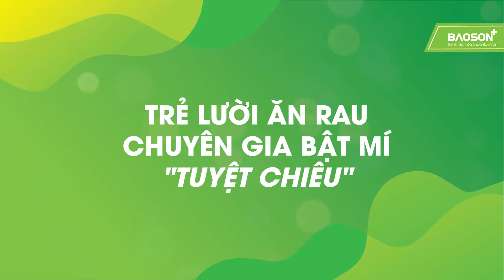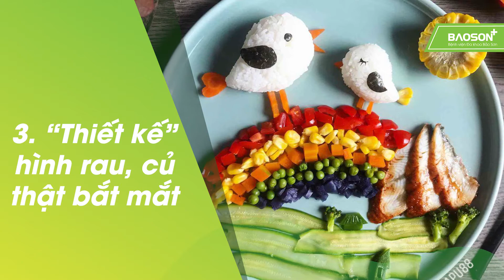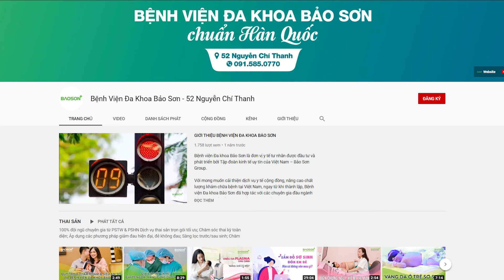Trẻ lười ăn rau - Chuyên gia bật mí "tuyệt chiêu" | Bệnh viện Đa khoa Bảo Sơn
Rau xanh có vai trò đặc biệt quan trọng, là nhóm thực phẩm chủ yếu cung cấp Vitamin và khoáng chất giúp trẻ phát triển. Chất xơ có trong rau xanh giúp hệ tiêu hóa hoạt động trơn tru, tăng sức đề kháng và phòng chống các bệnh về đường tiêu hóa. Ăn rau xanh không chỉ giúp cơ thể trẻ khỏe mạnh mà còn hỗ trợ tối đa sự phát triển não bộ.
Kênh youtube Bệnh viện Đa khoa Bảo Sơn là tổng hợp các video, hình ảnh về hoạt động khám, chữa bệnh, dịch vụ y tế của bệnh viện.

Để xem thêm thông tin về chúng tôi, bạn có thể tham khảo thêm:

Bệnh viện Đa khoa Bảo Sơn - 52 Nguyễn Chí Thanh, Hà Nội.
Giờ làm việc: từ 7h30 đến 16h30 các ngày thứ 2 - 7 hàng tuần